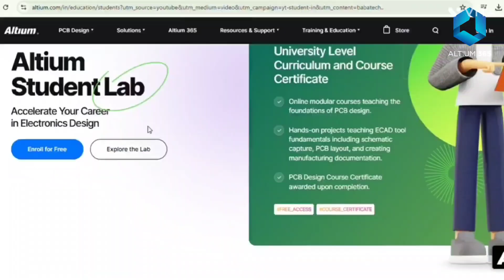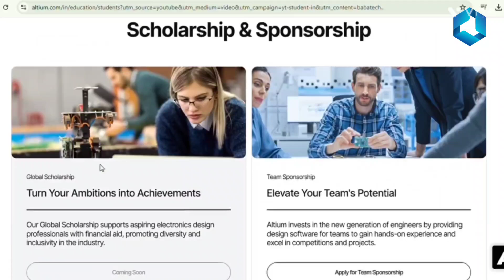How to make Class A Amplifier_क्लास ए एमप्लीफायर बनाना सीखे_Class A Amplifier Board_@AltiumStories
Try the world's Most Trusted pcb Designer software
Follow me on:-आप मुझसे बात करने के लिए फेसबुक और इंस्टाग्राम पर मैसेज से बात कर सकते हो
       वीडियो देखने के लिए दिल से धन्यवाद

Hansraj Barwa  :【Electrical engineer】
From Delhi (India)